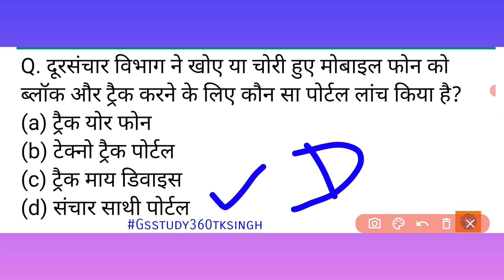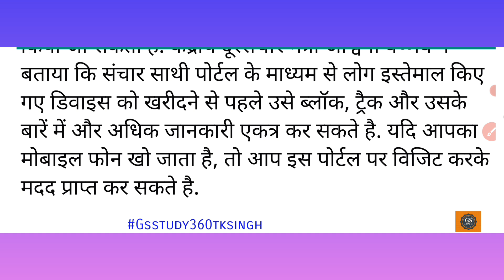संचार साथी पोर्टल क्या है? खोए या चोरी हुए मोबाइल फोन को ब्लॉक और ट्रैक ‌current affairs 2023